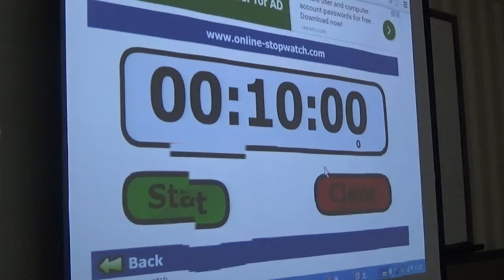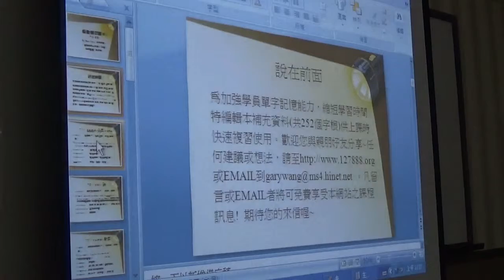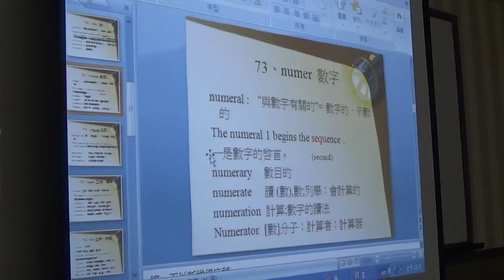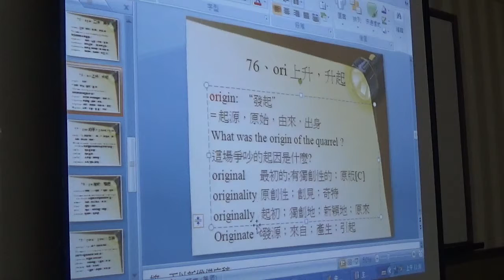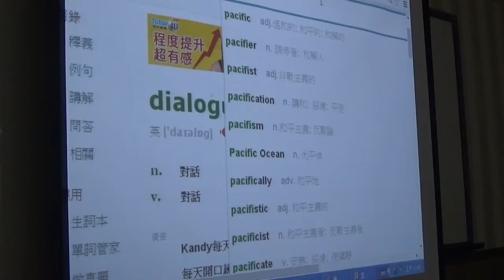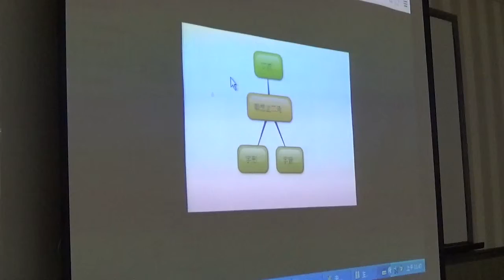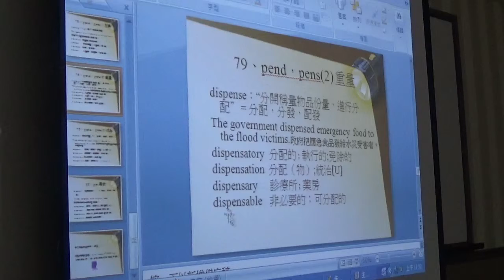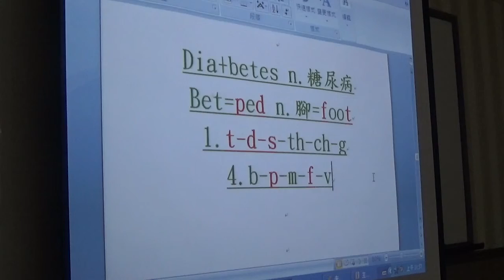【下半段】2016公益字彙課程第八堂(71-80)By Gary老師(英語傳教士)